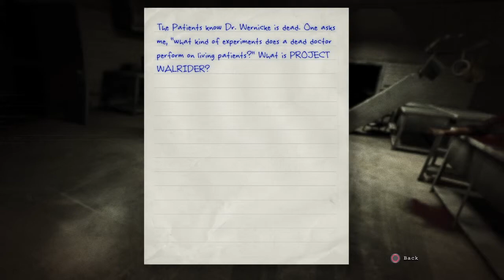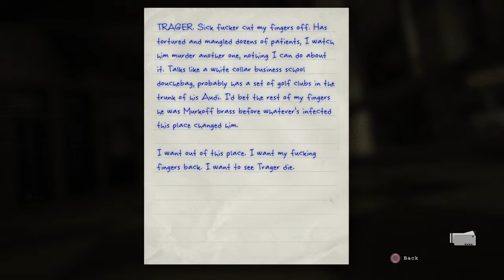Outlast " I want meat" ? Who me? :[}